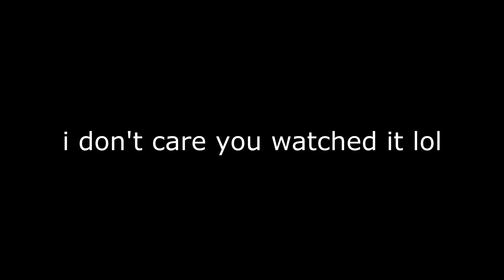playing the bridge for the first time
k den